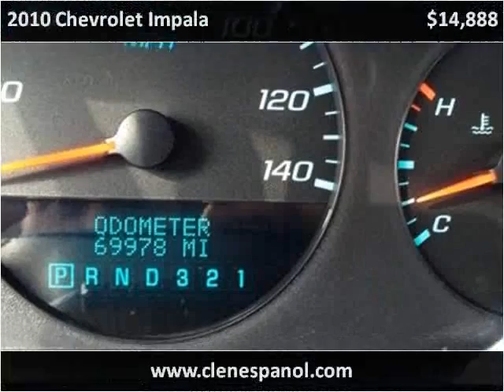2010 Chevrolet Impala Used Cars Louisville KY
This 2010 Chevrolet Impala is available from Craig and Landreth En Español.